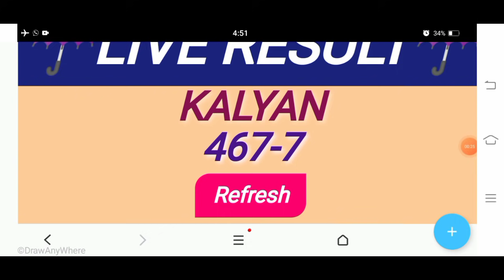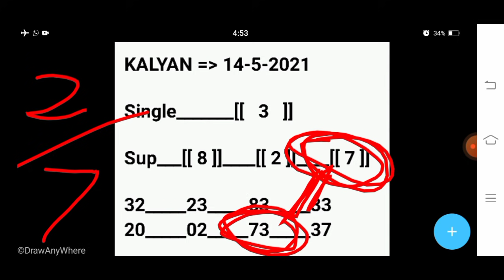KALYAN TRICK KALYAN DHAMAKA TODAY